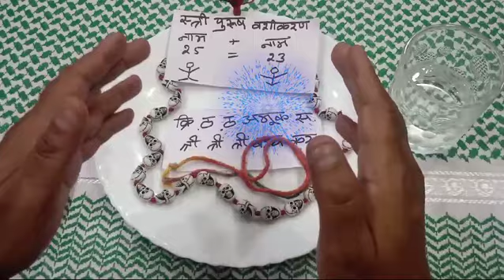vashikaran - स्त्री पुरुष वशीकरण! किसी को वश में करने का तरीका ! Stri Purush Vashikaran 8872980842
vashikaran - स्त्री पुरुष वशीकरण!! किसी को वश में करने का तरीका ! Stri Purush Vashikaran

मौली के 7 गांठ लगते ही, स्त्री पुरुष वशीकरण!! किसी को वश में करने का तरीका ! Stri Purush Vashikaran

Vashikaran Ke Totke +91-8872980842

Vashikaran ke totke मैं आपका बहुत-बहुत स्वागत है

Topic:-  दोस्तों यदि आप किसी से बहुत ज्यादा प्रेम करते हैं या वह लड़का है या लड़की है उस लड़की ने आपको ब्लॉक लिस्ट में डाल दिया है तो आप उस लड़की को अपने वश में करना चाहते हैं और अपना मनचाहा काम करवाना चाहते हैं आप उसका वशीकरण करना चाहते हैं और अपनी बात मनवाना चाहते हैं या वह लड़की है या लड़का है उसको अपने वश में करने का तरीका इस वीडियो के माध्यम में बताया गया है।

दोस्तों यदि आपके घर परिवार में किसी वशीकरण आपके परिवार में दरार पैदा हो चुकी है जैसे कि प्रेमी प्रेमिका के बीच में कोई थर्ड पर्सन आ चुका है या आपके दोनों के बीच में किसी भी प्रकार की लड़ाई हो चुकी है और आप दूर हो चुके हैं यह पति पत्नी के बीच में अनबन पैदा हो चुकी है और पति आपका बिल्कुल भी कहना नहीं मानता या पत्नी अपने मायके में चली गई है आपके रिश्ते बिगड़ चुके हैं यदि आप बिगड़े हुए रिश्ते को ठीक करना चाहते हैं जैसे पहले था उसी प्रकार से करना चाहते हैं तो अपने पास रखे इससे बिखर चुका रिश्ता होगा मजबूत। रिश्ते सुधारने का टोटका।

premi ko vash me karne ke totke in hindi
pati ko vash me karne ka totka
pati ko vash mein karne ke upay
pati ko vash me karne ke totke
pati ko vash me karne ke upay
premi ko vash me karne ka totka
premi ko vash me karne ka mantra
boyfriend ko vash me karne ka jadu
boyfriend ko vash me karne ka mantra
premi ko vash karne ke upay
premi ko pane ke totke
pati ko vash mein kaise kare
apne pyar ko vash me karne ka totka
premi ko vash me karne ka tarika
 पति को वश में करने का उपाय
 पति को वश में करने का टोटका
 पति को वश में करने का तरीका
 पति को वश में करने का वजीफा
 पति को वश में करने का उपाय बताएं
 पति को वश में कैसे किया जाता है
 पति को वश में करने का
 पति को वश में करने का अमल
 पति को वश में करने का ताबीज
 पति को वश में करने का वशीकरण
 pati ko Vash Mein karne ka upay
 pati ko Vash Mein karne ka totka
 pati ko Vash Mein Karne Ka Tarika
 pati ko Vash Mein karne ka wazifa
 Pati ka pati ko Vash Mein karne ka upay
 pati ko Vash Mein kaise kiya jata hai
 pati ko Vash Mein karne ka Amal
 pati ko Vash Mein karne ka tabij
 pati ko Vash Mein karne ka vashikaran
 Pati ka Vashikaran kaise kiya jata hai
 pati ko vashikaran kaise karen
 pati ko Apne Kabu Mein kaise karen
Pati ko Apna Gulam Kaise banaen
Pati se apni baat Kaise manaye
Premi ko Vash mein karne ka upay

पैर की मिट्टी से वशीकरण करने का सबसे सरल टोटका।। Chamatkari Pair Ki Mitti Se Vashikaran

💯%,पति को वश में करने का उपाय।। 1 दिन में आपका प्रेमी पति आपका गुलाम बन जाएगा।